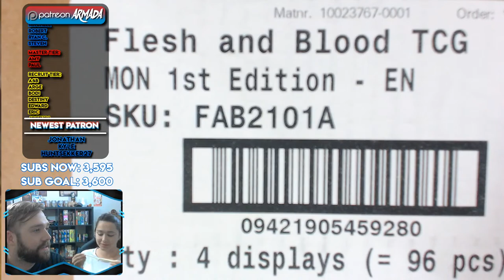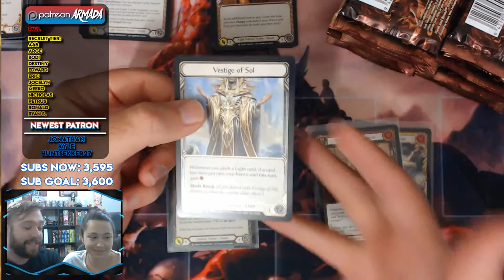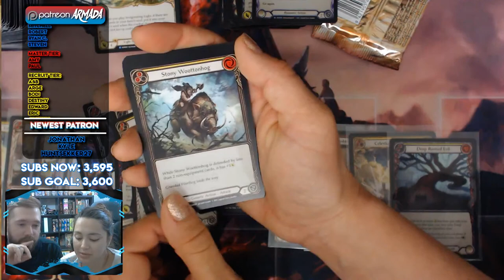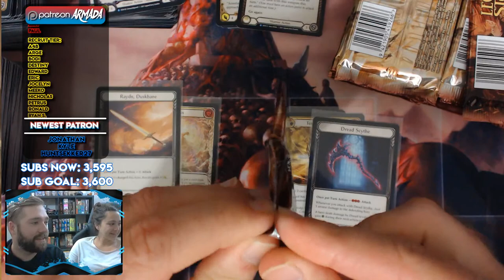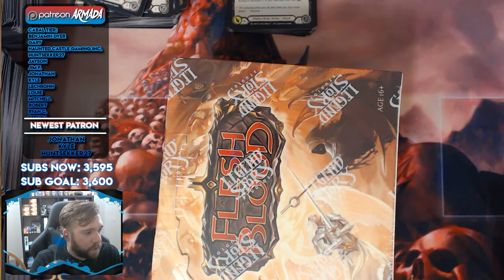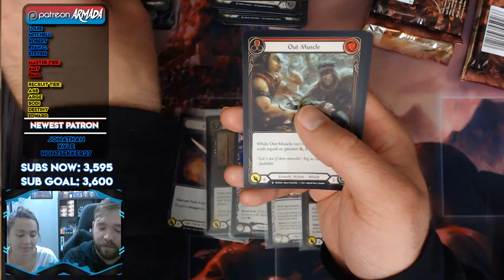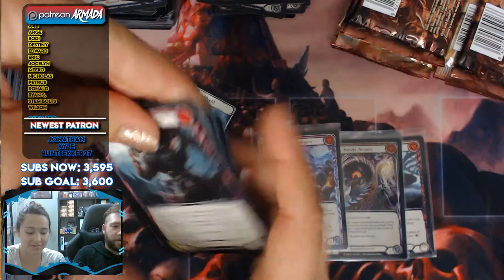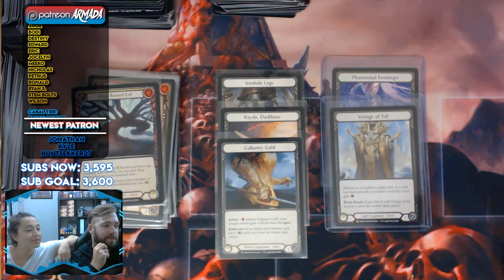Monarch 1st Edition Case Opening! | It's My Birthday! (Please not another 0 Legendary Case...)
It's my birthday!! In lieu of an in-person party (I'm not sure you'd all fit in my house), let's hang out and crack a case of 1st edition Monarch! Come hang out and tell us how our pulls are!